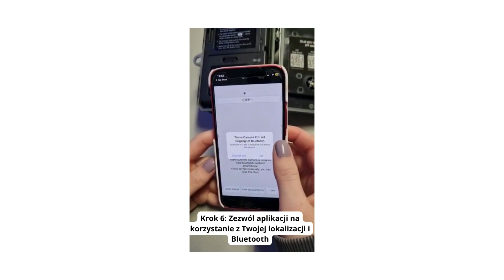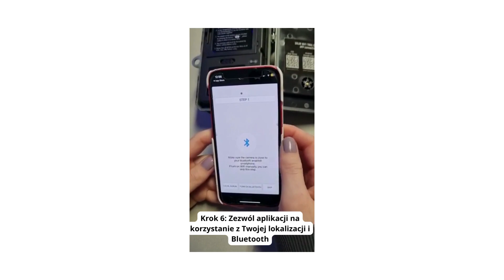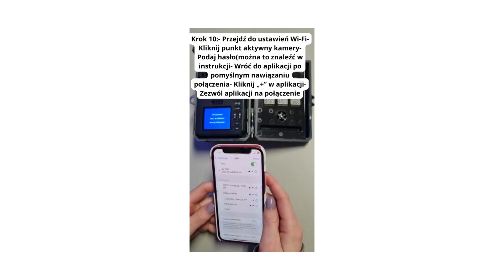Setup Video Wifi - Polish